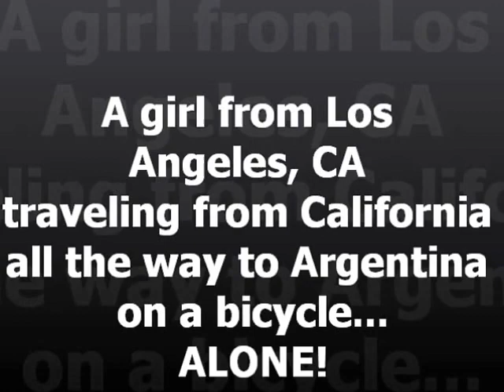USA to Argentina by BICYCLE - Following Her Dream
USA to Argentina by bicycle is a lot more common then people think. I met this girl on the the border of Chile/Argentina.  She had been on the road for 18 months traveling from California all the way down to the south of Argentina all by Bicycle!

Greg Ramos
Learn About Extended Travel: